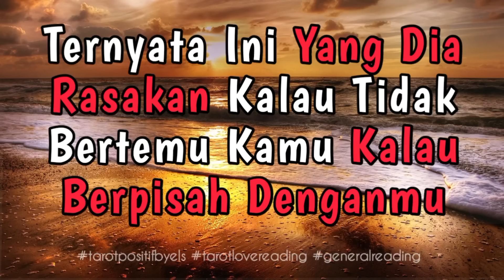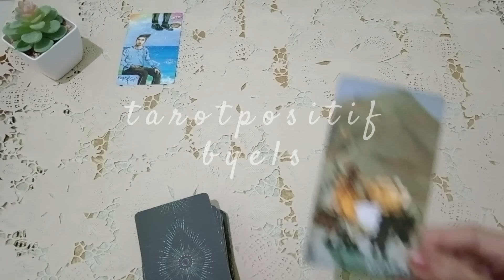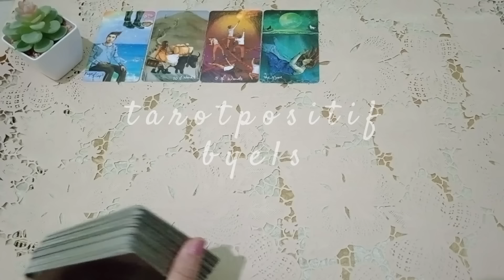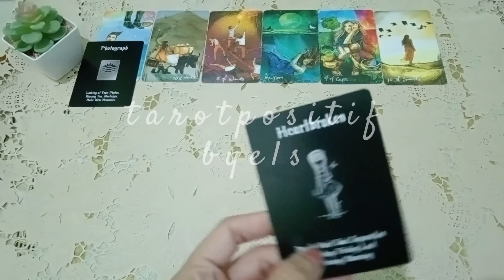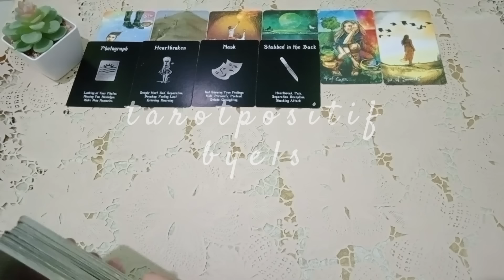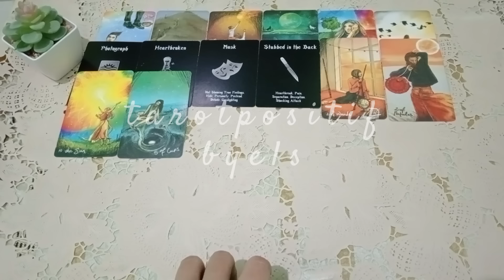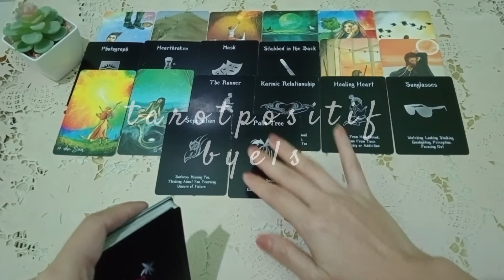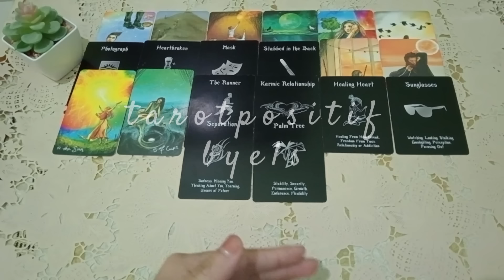👉 Gak Nyangka.. Yang Dirasakan Orang Ini Seandainya Tak Bertemu Kamu Berpisah Denganmu 💕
Tema Kita Kali ini Adalah.. Gak Nyangka.. Yang Dirasakan Orang Ini Seandainya Tak Bertemu Kamu Berpisah Denganmu.

Ini hanya pembacaan kartu energi banyak orang, ini hanya Prediksi, bisa cocok bisa juga tidak. Bisa resonate bisa juga tidak, atau mungkin akan ada energi yang ke bolak balik atau vice versa. This is fun reading ya guys..

Semoga Teman-teman yang menonton video ini selalu dipenuhi dengan rejeki yang melimpah dianugerahi jiwa yang sehat, tubuh yang sehat dan pikiran yang sehat. Ambil yang bermanfaat untuk kamu yah^^